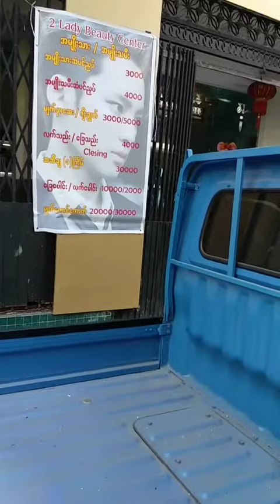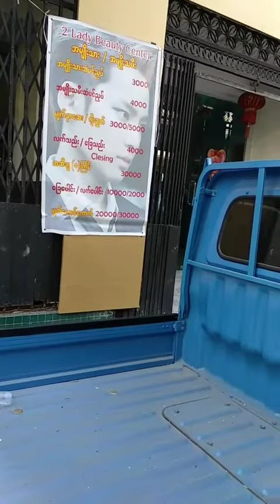ဆံပင္ညွပ္ျခင္းအပါအဝင္ အလွပေရးရာေစ်းႏႈန္းမ်ား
၁၂လမ္း